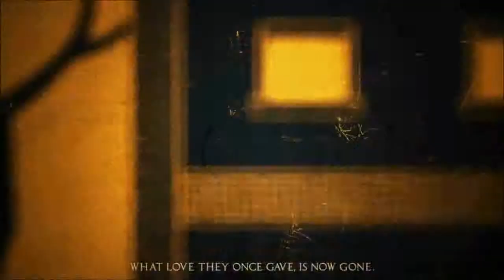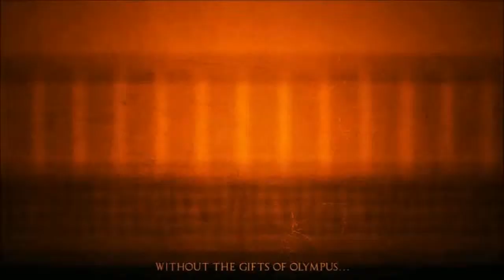Apotheon ou la mythologie grecque dans ta face! #1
Cette fois ci c'est un let's play sur apotheon. Encore du 2D bourrin!